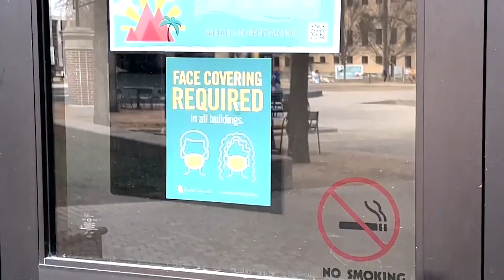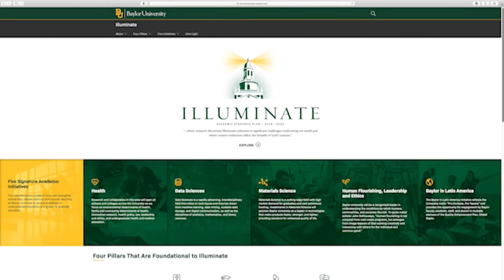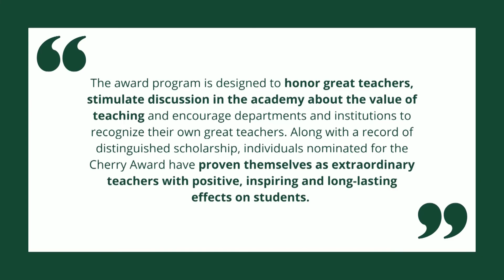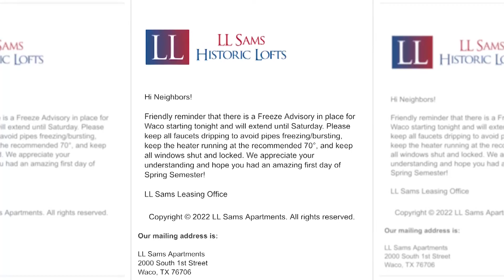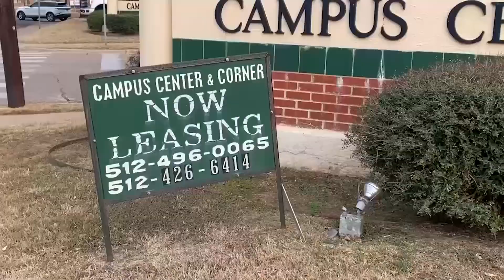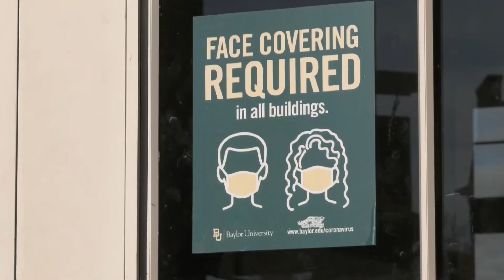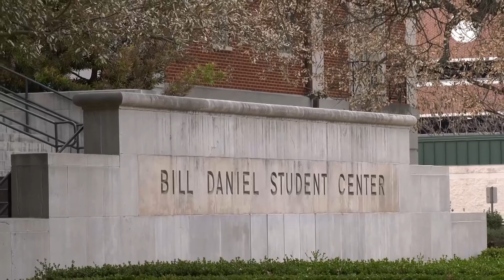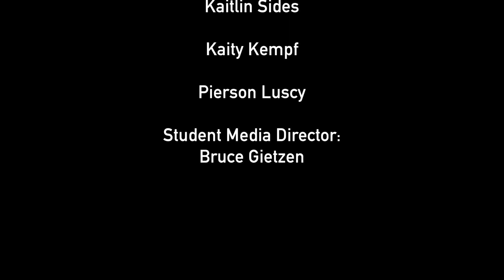Lariat TV news Today | January, 28th, 2022